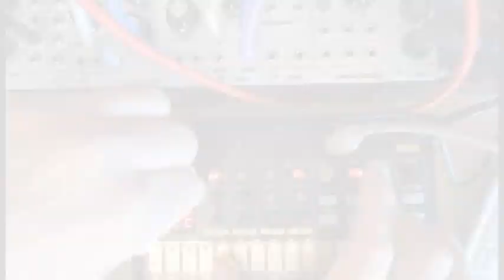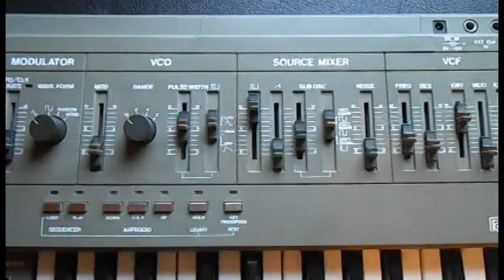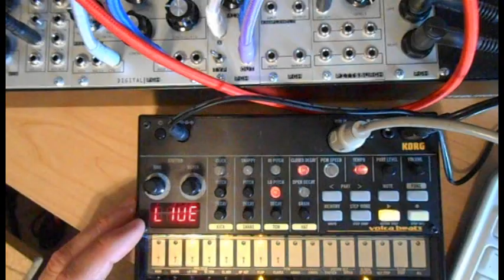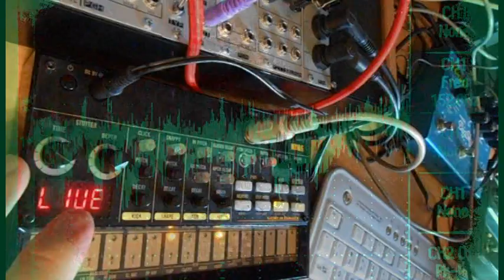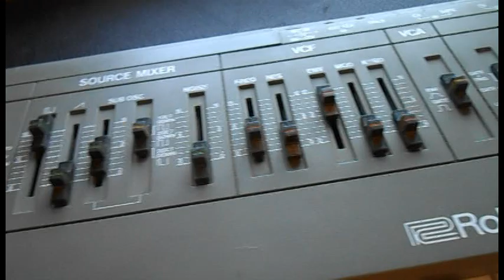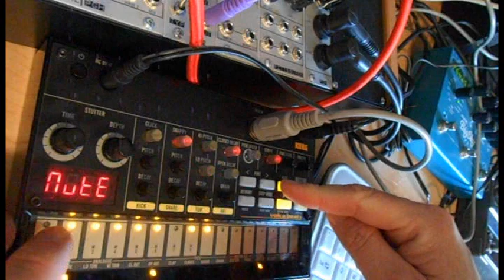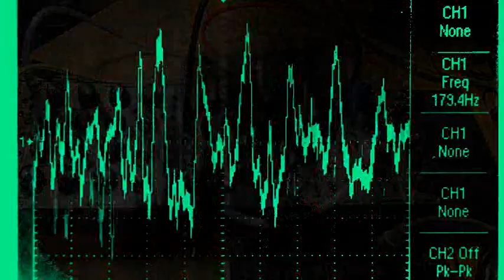Pittsburgh Modular Eurorack + Roland SH-101 Synthesizer Demo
A synth track put together in multiple takes.
drums - Korg Volca Beats
bass and intro synth sequence loop - Roland SH-101
all other parts - Pittsburgh Eurorack
also - Korg SQ-1 sequencer, Big Sky, Timefactor